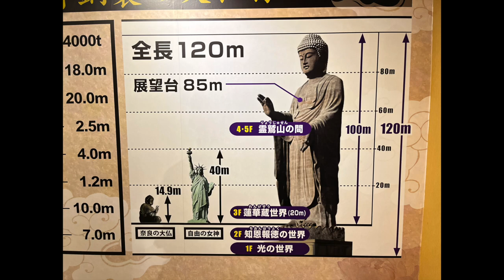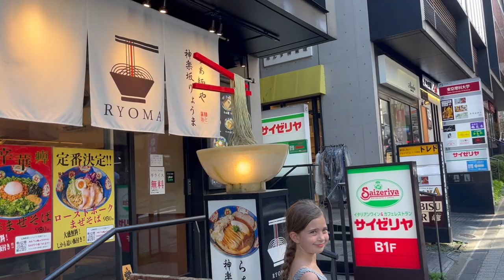Tokyo Part 3